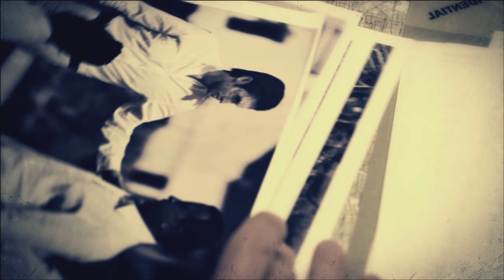COD: Black Ops 2 | Time and Fate [4K 60FPS PC Ultra]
📒Experience the thrilling narrative of Call of Duty: Black Ops 2 with this captivating gameplay showcase of the mission "Time and Fate," presented in stunning 4K resolution and running seamlessly at 60 frames per second on PC with ultra graphics settings. Join us as we navigate through the complexities of time-travel and the intricacies of fate, immersing ourselves in the intense action and gripping storyline. From adrenaline-pumping firefights to heart-stopping cinematic moments, this mission encapsulates the essence of Black Ops 2 like never before. Prepare to be dazzled by the immersive visuals, cinematic storytelling, and intense gameplay. Get ready to rewrite history!